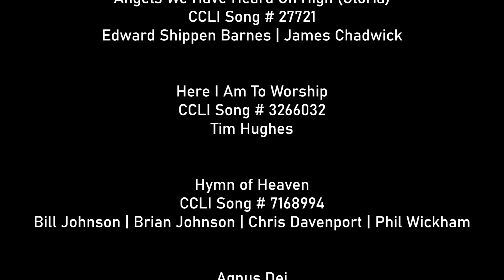LIAC CHRISTMAS SERVICE - 12/25/2022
Welcome to our Christmas Service at Long Island Alliance Church! We're so glad that you're here joining us for worship! On this Christmas Day Pastor Peter brings to us God's Word on how "Love Came Down at Christmas". We pray that you’ll be encouraged and blessed!